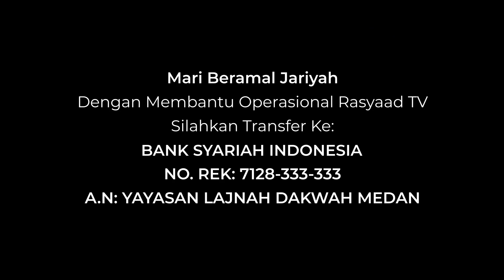Minhajul Muslim #199 | Ustadz Abu 'Aaliyah - Menjauhi Makan Sampai Kenyang Berlebihan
📕 Kitab : Minhajul Muslim
📝 Judul: Menjauhi Makan Sampai Kenyang Berlebihan
🎤 Pemateri: Ustadz Abu 'Aaliyah

Frekuensi: 3766
Polaritas : H
Simbol Rate: 21818

A.N: YAYASAN LAJNAH DAKWAH MEDAN